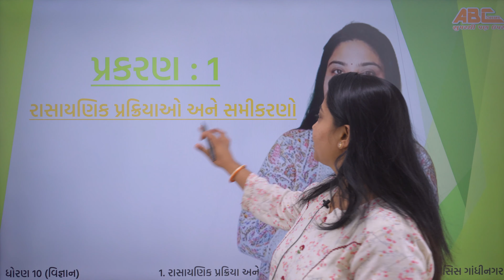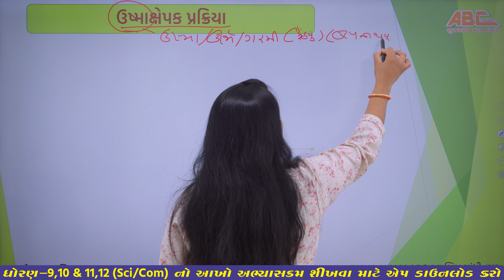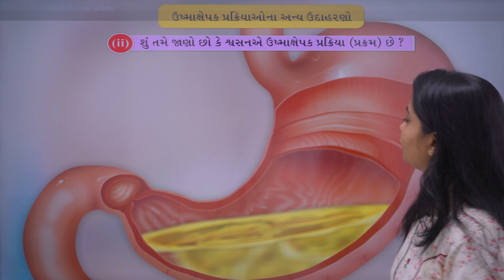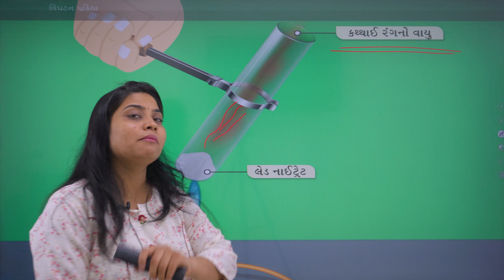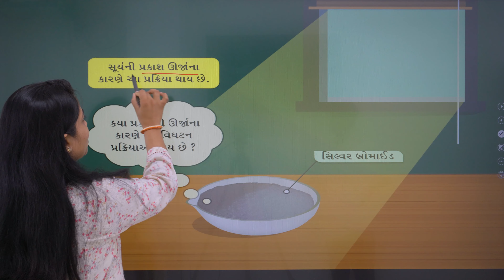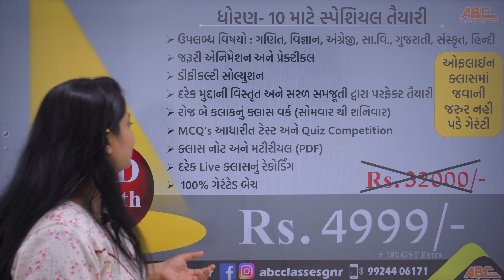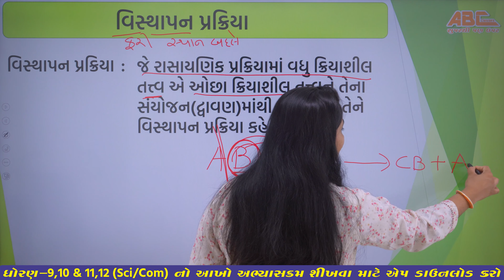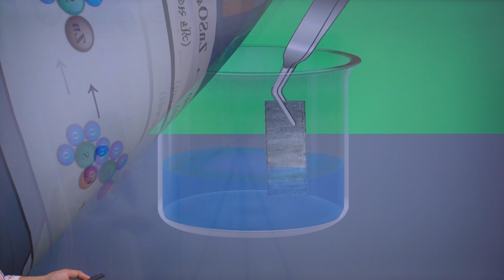ધોરણ 10 વિજ્ઞાન | CH 1.રાસાયણિક પ્રક્રિયાઓ અને સમીકરણો | Gujarati Medium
ABC CLASSES GANDHINAGAR is Online/Offline Coaching institute situated in Gandhinagar ,Gujarat. We Provide Online Classes from STD 10 To STD 12 for Science and Commerce stream. We also give free video tutorials on YouTube with free Study materials.

Call us 📲
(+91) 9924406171